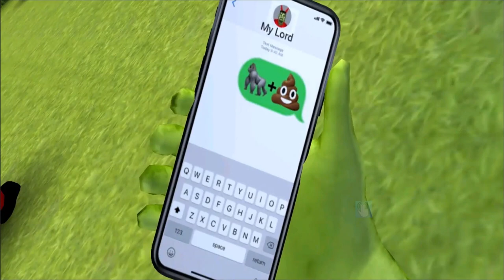Scary Stranger 3D Reload (Scary Impostor) New Update - New Full History Characters (iOS, Android)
Scary Stranger 3D Reload (Scary Impostor) Part 4 New Full Update - New History Characters Intros (iOS, Android) 5.2

Scary Stranger 3D Free

Bob always gets mischievous when he comes across strangers. An old man moved near his house. Rumor has it that he was a school teacher once. It’s been Bob's dream to tease a teacher all his life. The stranger looks suspicious and scary. No one knows his name and where he came from, Only known fact about him is that once he was a teacher. Everyone is scared of him except bob. He lives an isolated life and does not socialize with anyone.

Features:
• High Quality 3D Graphics!
• Amazing Sounds!
• Smooth and Easy Controls!
• Interesting activities!
• Direction map and Hints!
• Addictive